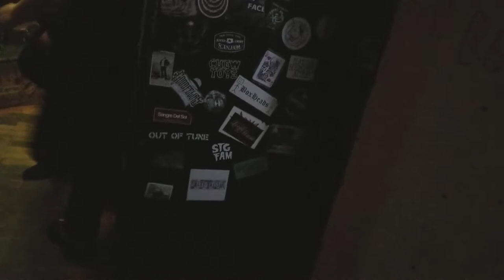Mike Perez- Just Smile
3/22
Mike Perez @ Doll Hut Anaheim, CA